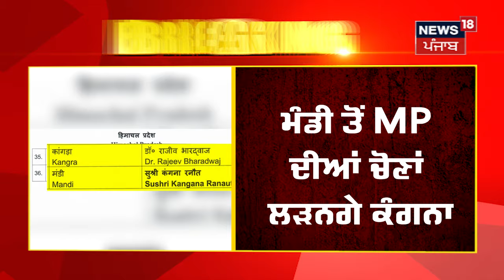Kangana Ranaut ਦੀ ਸਿਆਸਤ 'ਚ ਐਂਟਰੀ, BJP ਨੇ ਇਸ ਥਾਂ ਤੋਂ ਐਲਾਨਿਆ MP ਉਮੀਦਵਾਰ | Latest News | News18